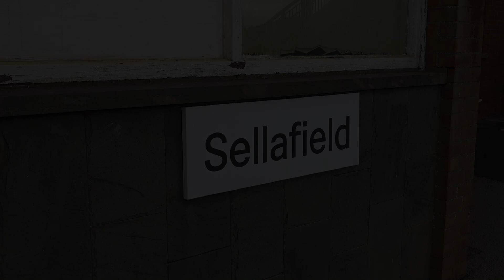Sellafield Station 25/7/24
Sellafield Station is located on the Cumbrian Coast Line between Barrow-in-Furness and Carlisle via Millom

The Station is managed by Northern Rail and as such only sees services operated by Northern call here throughout the day:

Services here are operate up to hourly in each direction (Monday to Sunday). Northern services that call here are heading either towards: Lancaster, Barrow-in-Furness, Workington, Whitehaven or Carlisle

All Northern rail services at the most recent time of filming are operated using Class 156 DMU's these trains being set to be withdrawn with the introduction of purpose built new trains in the coning years.